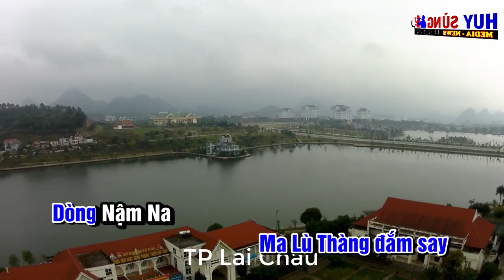Về Lai Châu Quê Em Nhạc Karaoke Full HD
*  Ấn (like) Thích Video để được theo dõi các video mới nhất
* Hãy chia sẻ cho bạn bè. Chúc Mọi Người Nghe Nhạc Vui Vẻ.
+ Zoo siab txais tos sawv daws tuaj mloog txog kuv cov nhauj ua video no los kuv cov upload video - movies.
☞Sorf : After Effect, Cyberlink, Proshow, Vegas, photoshop...
☞Các bạn đăng kí Chanel của mình để cập nhật thông tin.